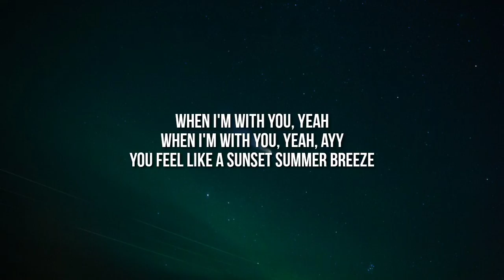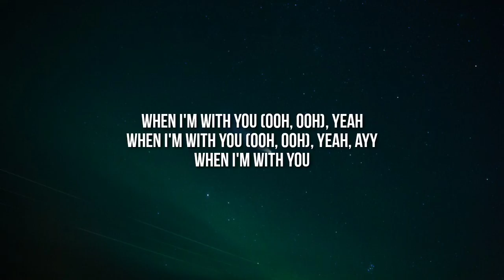Russ - WHEN I'M WITH YOU (Lyrics)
Lyrics:

[Intro]
Yeah, listen

[Verse 1]
Don't have to try too hard, don't have to act
I can just be myself, take off the mask
You make me forget I'm a lonely man
Basically, I'm sayin' I like who I am—

[Chorus]
When I'm with you, yeah
When I'm with you, yeah, ayy
You feel like a sunset summer breeze

[Verse 2]
Don't have to take a shot for me to breathe
You make me forget I'm an anxious man

[Verse 3]
I feel calm, I don't get riled up
They can't get to me when I'm with her
You make me forget I'm an angry man

[Chorus]
When I'm with you (Ooh, ooh), yeah
When I'm with you (Ooh, ooh), yeah, ayy

[Outro]
Alright, listen/that's it